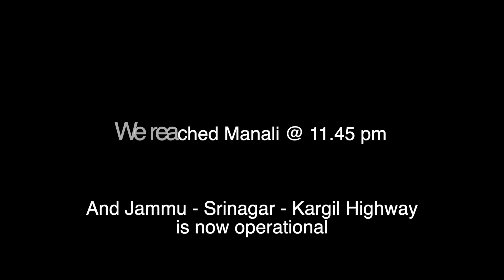Srinagar Highway pe Bridge Girne ke wajah se Plan mein change | MumbaiToLadakh2022 | EP03